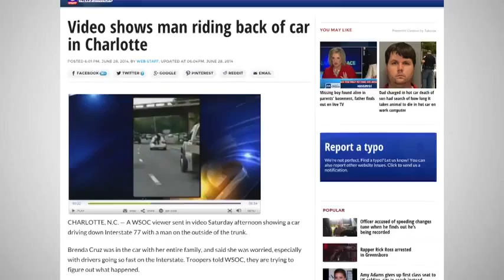Man Spotted Sitting On The Trunk Of A Speeding Car